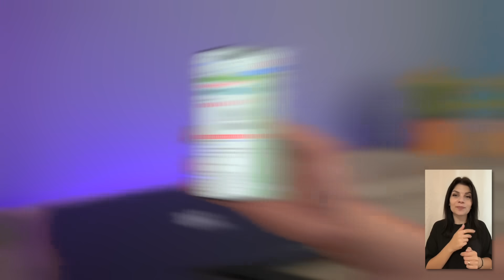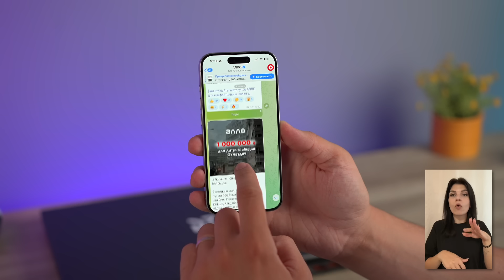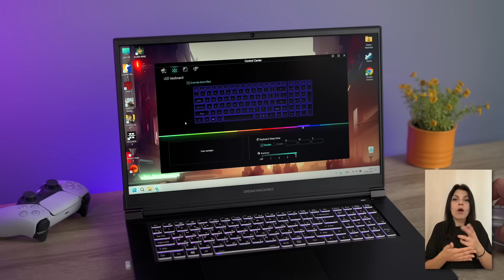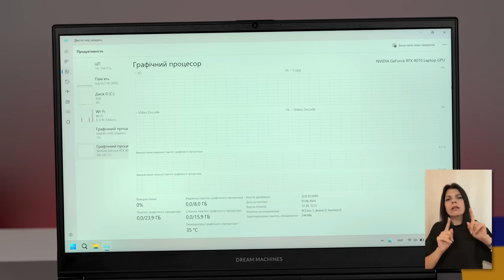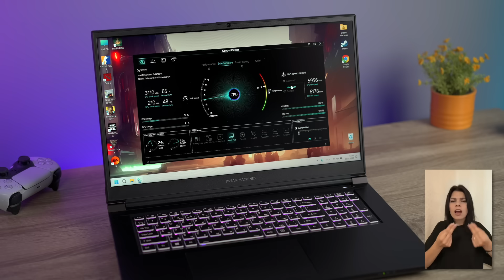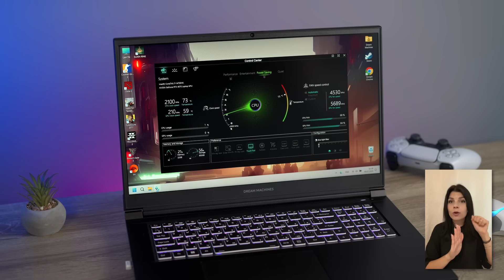Машина переможця! 💻 Огляд ноутбука Dream Machines RG4070-17UA36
Ноутбук Dream Machines RG4070-17UA36 — повноцінний ПК у компактному корпусі. У відео розповімо про його комплектацію, екран та клавіатуру, потужне залізо і налаштування, і, звичайно, протестуємо на іграх. 🎮